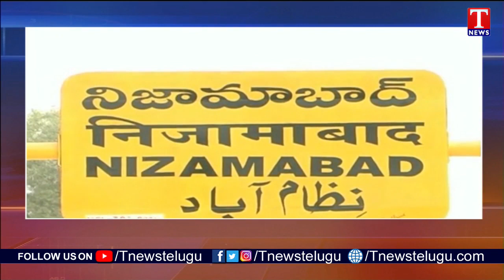ఎంపీ అర్వింద్ రాజీనామా చెయ్యాలి | NUDA Chairman Prabhakar Slams MP Dharmapuri Aravind | T News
ఎంపీ అర్వింద్ రాజీనామా చెయ్యాలి | NUDA Chairman Prabhakar Slams MP Dharmapuri Aravind | Nizamabad | T News